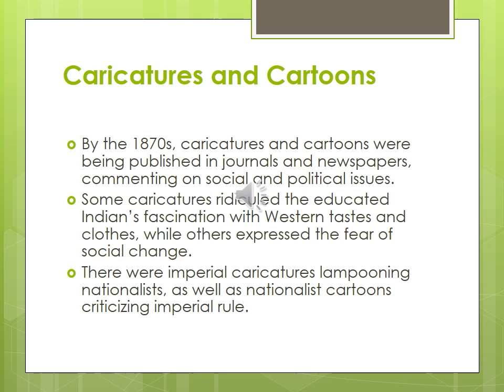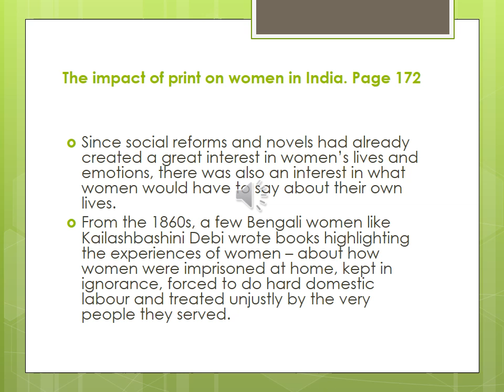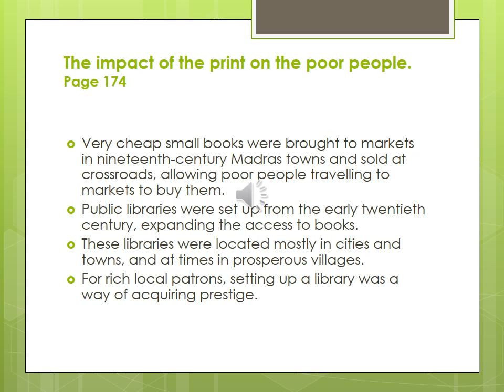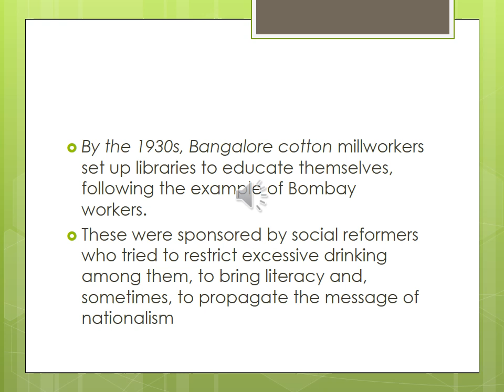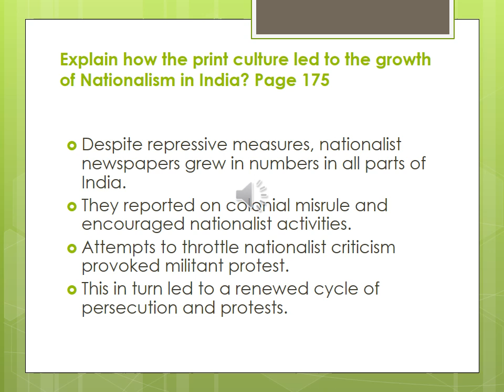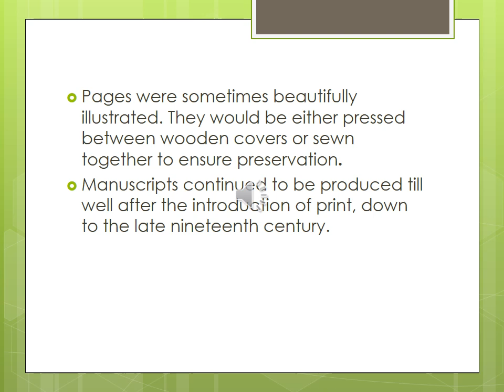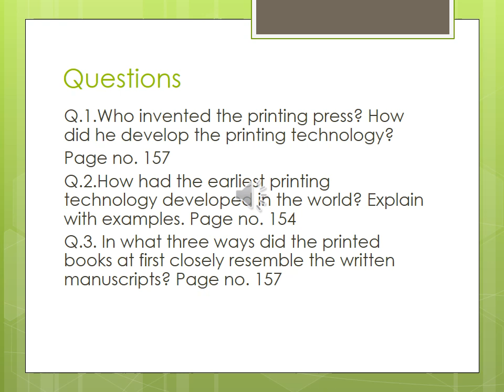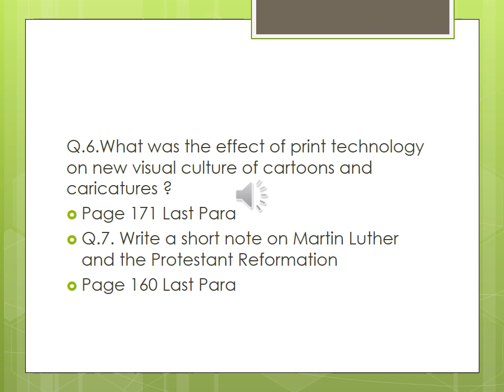History_print culture_ Part 3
Class-X,History,Chapter-The Print Culture,Parrt-3